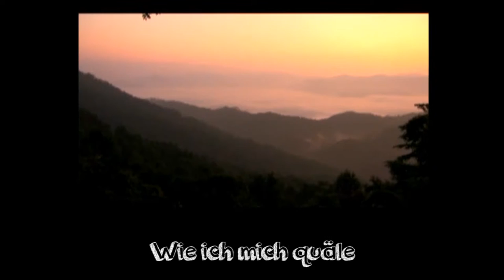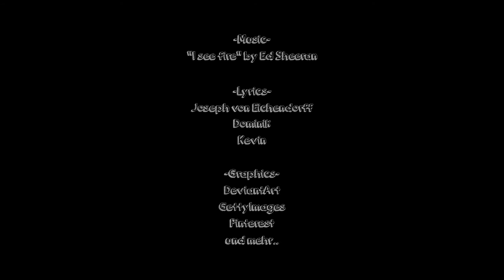♫♪ Joseph von Eichendorffs "Mondnacht" auf Ed Sheerans "I see fire" ♪♫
Gedichte haben in der Regel ein Metrum, Hebungen und Senkungen, Kadenzen..
Die verwendete Sprache ist klangvoll und stimmig.
Gerade Joseph von Eichendorff zeigt in seinen Gedichten eine Nähe zur Musik.

Warum also nicht einfach mal ein Gedicht singen?

Lyrics:
Joseph von Eichendorff
Und wir :)

Bilder:
Siehe Video (Ende) oder in unserer Kanalinfo :3
♫♪♫ Viel Spaß ♫♪♫